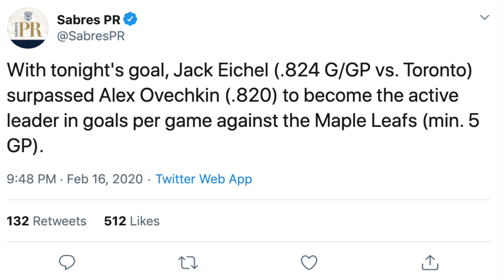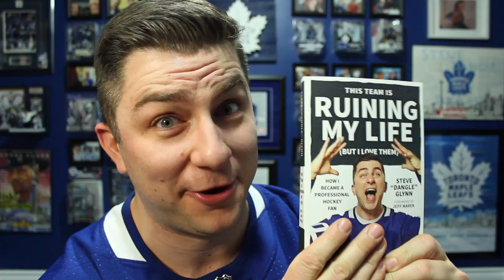LFR13 - Game 60 - Four - Tor 2, Buf 5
Feb 22 - Belleville 12pm-3pm

Quinte Mall
390 Front Street North
Belleville, ON
K8P 3E1Feb 29 - Waterloo 11am-2pm

550 King St. NWaterloo, ON
N2L 5W6

Mar 7 - Peterborough Petes game 6pm-8pm

Mar 21 - Windsor 1pm-3pm
Devonshire Mall
3100 Howard Ave.
Windsor, ON
N8X 3Y8

Mar 28 - Guelph 12pm-3pm

435 Stone Rd W
Guelph, ON
N1G 2X6

Apr 4 - Kingston 12pm-3pm
945 Gardiners Rd
Unit Y011
Kingston, ON
K7M 7H4

Apr 11 - Burlington 1pm-3pm
A Different Drummer Books
513 Locust Street
Burlington, ON
L7S 1V3